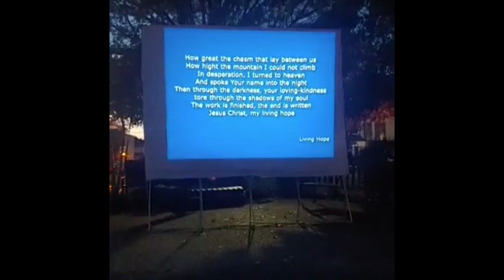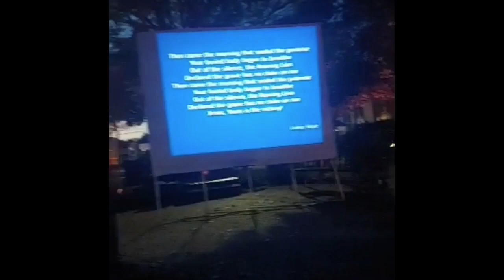Living hope - Revival worship night - 10/17/2020